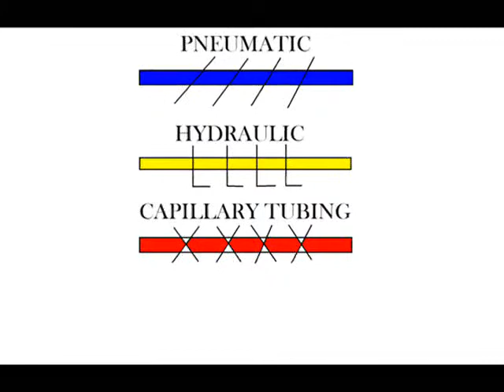Piping-Main Line,Electrical Line,Hydraulic Symbols